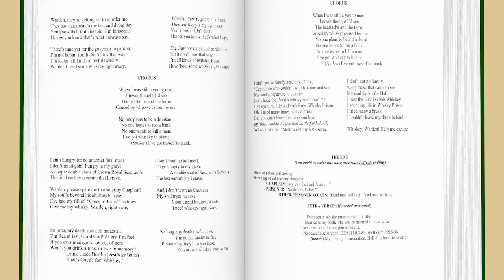Find Your Song by Robert McGill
5.0 out of 5 stars the variety of styles and content are stunning!
Verified Purchase
Robert McGill's collection of poems dives headlong into such an assortment of styles and content it will leave you reeling, A lifetime of experience and a vast knowledge of poetry, song lyrics and classical literature are clearly the basis for this expansive volume. Some of it will break your heart, some will make your heart sing - all of it is a whirling dervish fueled by passion and humor and some good old country wisdom. I know the good times and the hard times that drive McGill's enormous range and I think all readers will find a chord that strikes home for them - probably more than one.

Kathleen McGill, Film Producer/Production Manager